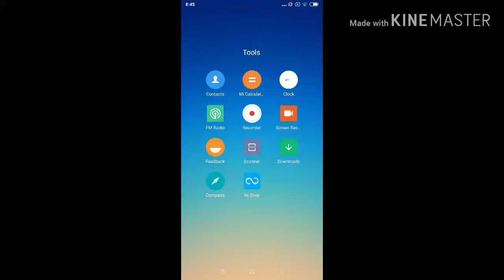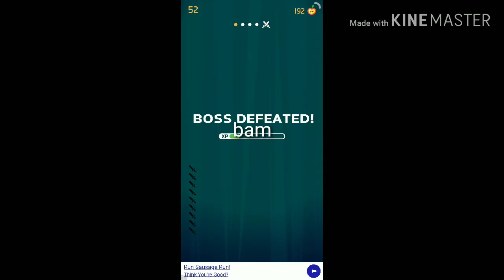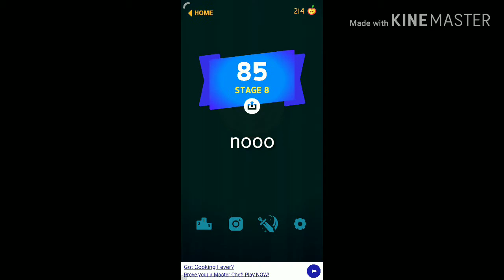My first game video!